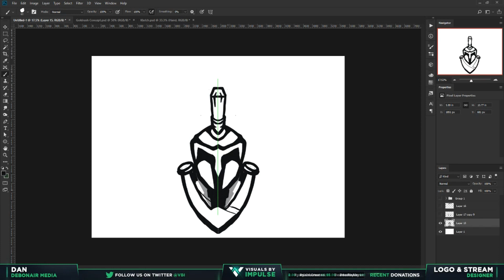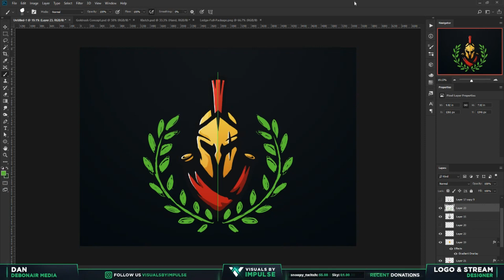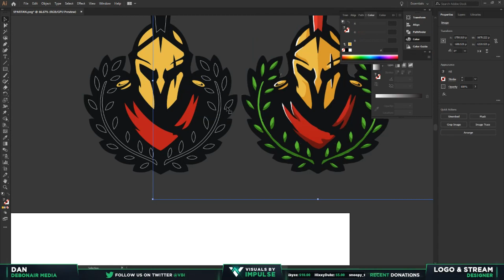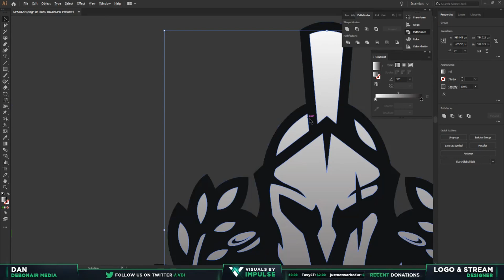A Spartan's Rise | Logo Speed Art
Behind the scenes with the creation of our new Spartan Mascot Logo.